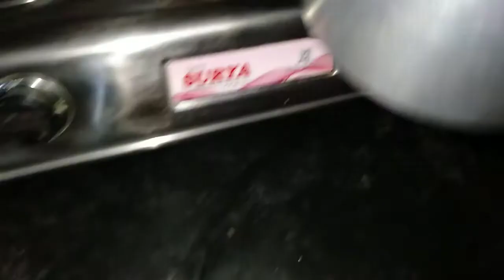dal fry recipe,toor/yellow lentils (Arhar dal) recipe/dal tadka recipe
dal fry recipe/Toor/yellow lentils (Arhar dal) recipe/dal tadka recipe/tuar dal recipe